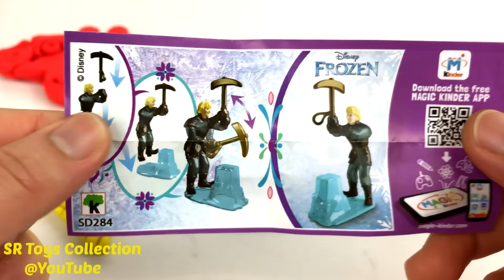Rainbow Modelling Clay | Surprises!